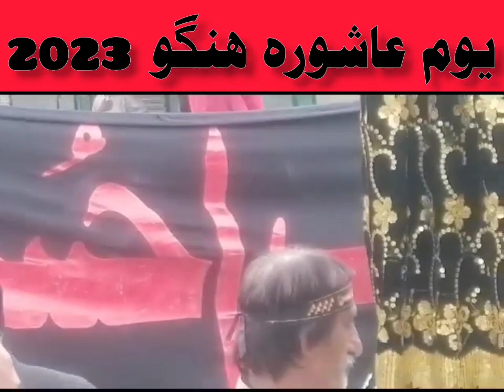Hangu Jaloos 2023 | 10 muharam jaloos 2023 Hangu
New Kalaya Jama l kalaya darbar jama l Ashraf Jama l pashto saaz matam 2022.